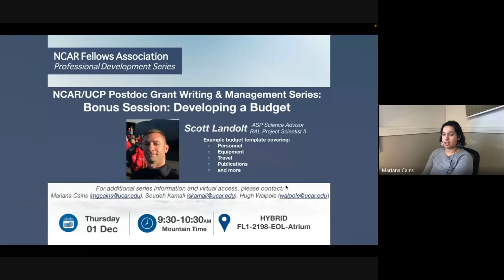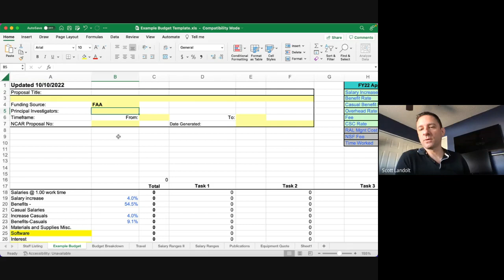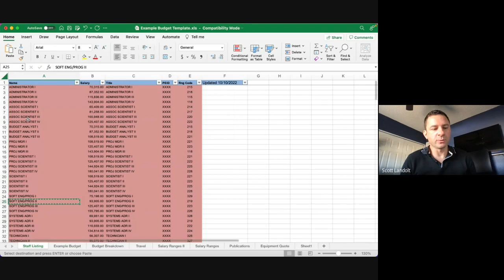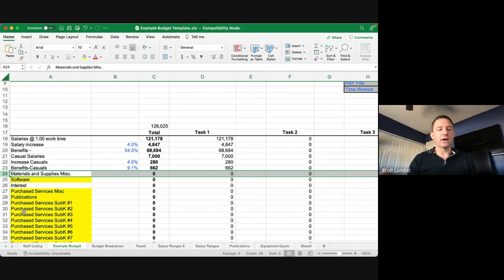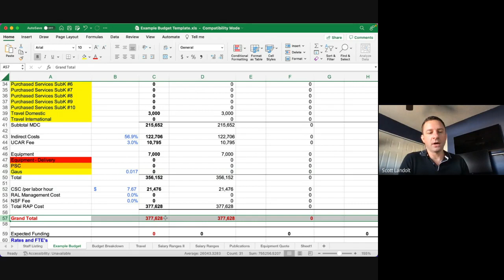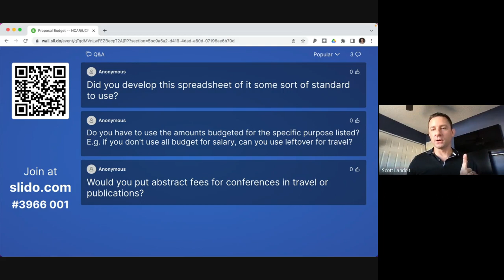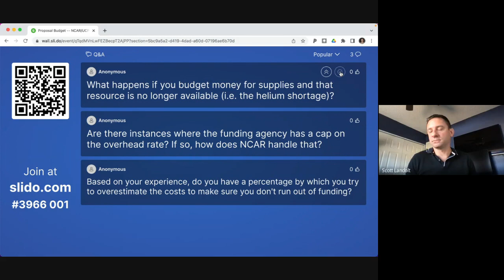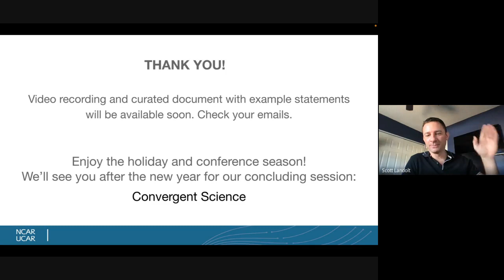Session 4: Project Logistics Part 2: Developing a Budget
The NCAR/UCP Fellows Professional Development Committee has organized a grant writing and management series to provide postdocs and early career researchers with a foundation on which to build the skills needed to support their scientific career. This session of the series provides tips and advice on developing a budget.

Members of the NCAR/UCP Fellows Professional Development Committee are joined by Dr. Scott Landolt (ASP/RAL)